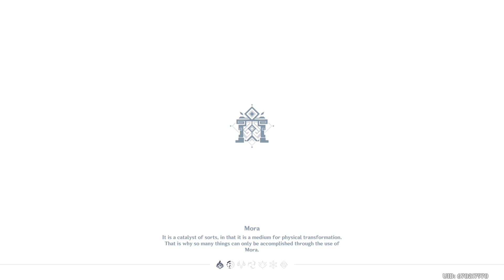Genshin Impact: My Ascension Rank 3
Server/Region: America
Team: Kaeya, Kamisato Ayato, Diluc, and Kuki Shinobu